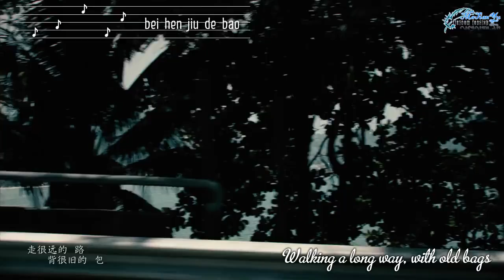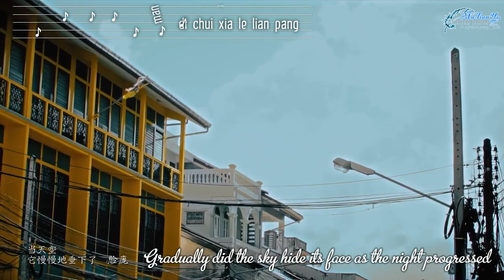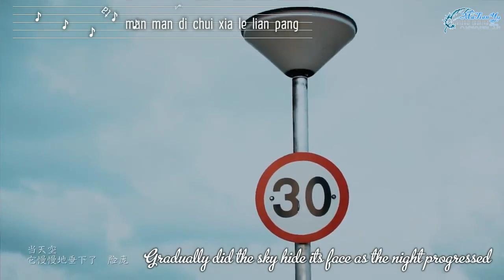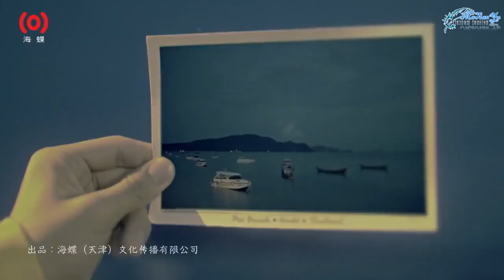[Pinyin+Engsub ] 马天宇 | Ma TianYu - 一人一旅途 | One Man One Journey MV